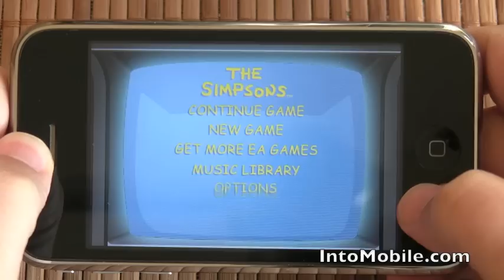The Simpsons Arcade Gameplay Footage for iPhone / iPod Touch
Here's some gameplay footage of EA's The Simpsons Arcade for the iPhone / iPod Touch.